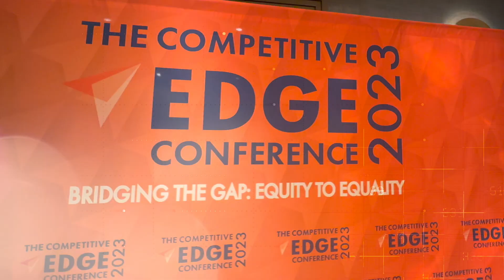Competitive Edge 2023 Conference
The Competitive Edge Conference 2023 Bridging the Gap - Equity to Equality is a unique opportunity to gain information, meet new colleagues, and connect with decision makers from both the public and private sectors.